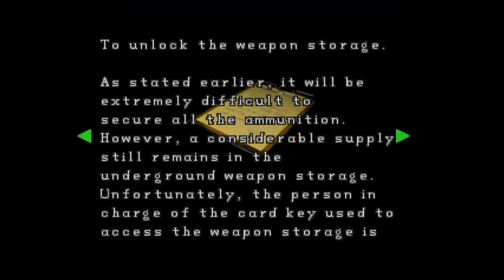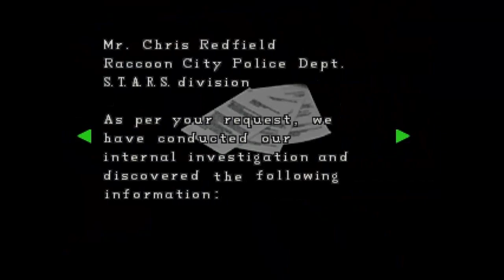Resident Evil 2 - Claire Redfield Escenario A Parte 01 "Claire y los zombies"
Hey que onda banda, ya estoy de regreso con los survival horror y en esta ocasión traigo al canal el RE2 uno de mis favoritos de la ps1, si te gusto el video no se te olvide dejar tu like, suscribirte y comentar para mas, saludos !!!